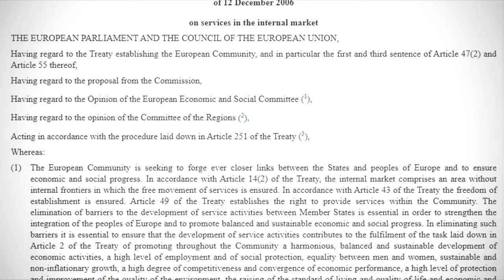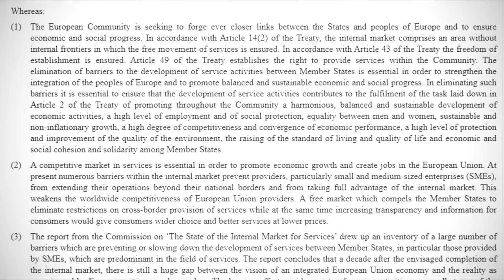➤ Cómo ser Entrenador Personal LEGALMENTE en 2024 (3 Métodos) ✔️ Requisitos Legales, Estudios, etc.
✅ Cómo ser Entrenador Personal en España en 2024. ¿Cómo hacerse entrenador personal online o presencial? Si quieres trabajar como personal trainer, en este vídeo te ayudará.

00:00 INTRODUCCIÓN
00:18 VÍA 1 (CARRERA UNIVERSITARIA CAFYD)
01:18 VÍA 2 (GRADO SUPERIOR TSAF)
03:03 VÍA 3 (CERTIFICADO DE PROFESIONALIDAD DE ENTRENADOR PERSONAL)
05:14 ¿CÓMO CONSEGUIR EL CERTIFICADO DE PROFESIONALIDAD DE PERSONAL TRAINER?
07:25 CURSO ENTRENADOR PERSONAL (AUDIOFIT CPE)